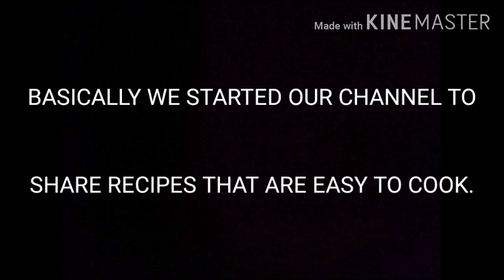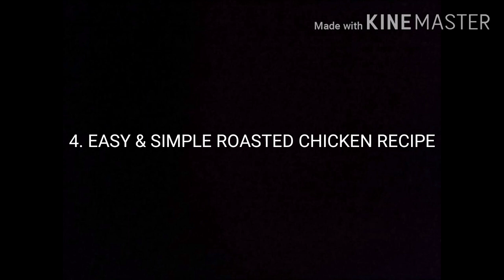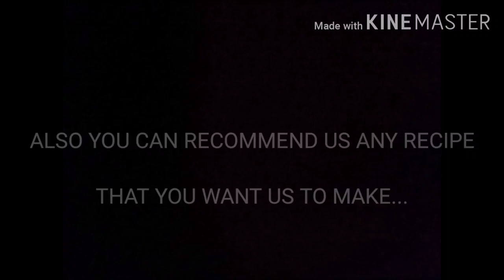Compilation Of Our Top 12 Easy & Simple Non Veg Recipes - Rusha's Kitchen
In This Video We Have Uploaded All Our Compilation of Easy & Simple Non Veg Recipes That We Have Uploaded Earlier.. We Hope You Like The Video

Below are The Recipes With Timings In The Video

 0.54  Easy & Simple Rohu Fish Curry Recipe

8.06  Easy & Tasty Chicken Curry Recipe

15.36 Easy & Simple Chicken 65 Recipe

20.19 Easy & Simple Roasted Chicken Recipe

23.51 Easy & Simple Chicken Tikka Masala

27.50 Easy & Simple Lemon Pepper Chicken Recipe

32.23 Easy & Simple Crispy Fish Fry Recipe

35.08 Traditional Bengali Style Fish Curry Recipe

41.02 Easy & Simple Murighonto Recipe

45.58 Traditional Indian Chicken Curry Recipe

53.24 Chicken Chowmein Recipe

58.12 Evening Snacks With Egg